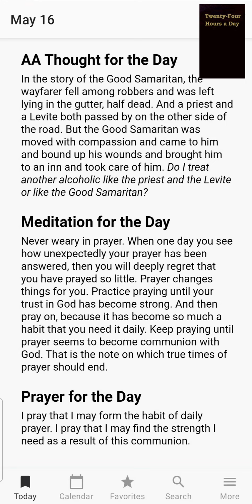May 16th Recovery Reading